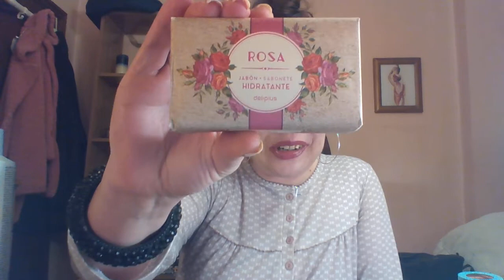Haul reponer productos perfumería mercadona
Chicos y chicas no sólo va a haber haul de productos cosméticos sino que me voy a acercar qué venden de alimentación estas Navidades o si traen comidas del mundo. El Mercadona es muy especial. Me dijeron que nadie quería pagar 1€ por el gel tan rico que a 1.35€ a la labor inconmensurable.